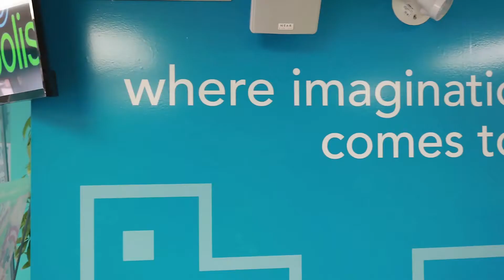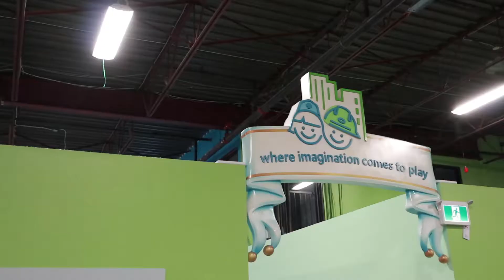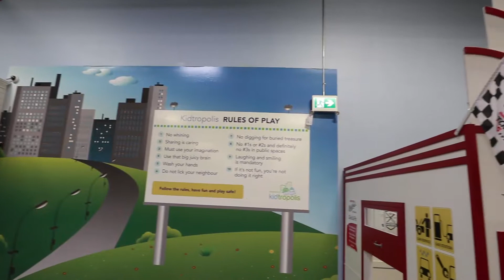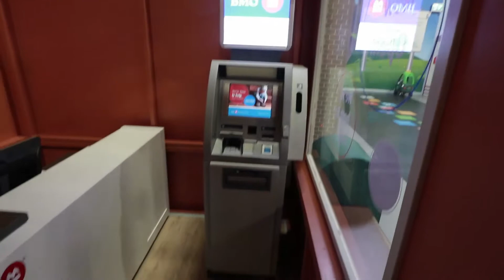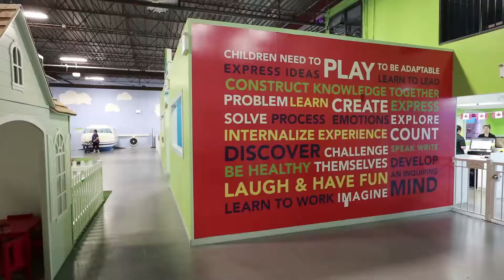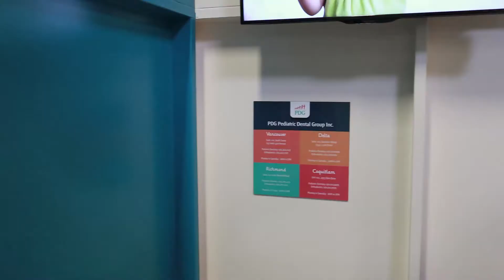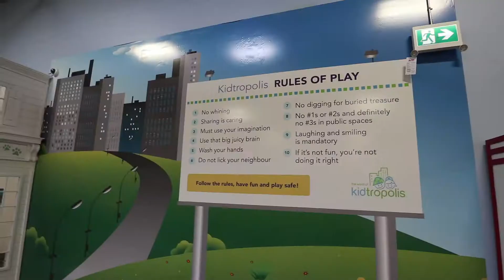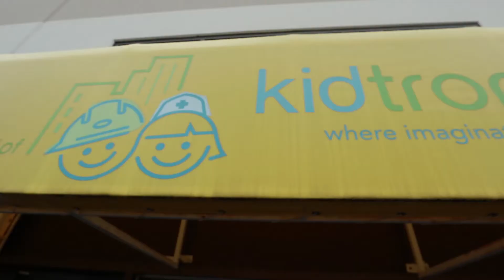2018-06-29 Him Him’s first visit to Kidtropolis Richmond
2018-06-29 Him Him’s first visit to Kidtropolis Richmond

Him Him’s first visit to Kidtroplis in Richmond and he stayed for three hours and loved it. Awesome place to hang out with the kids.